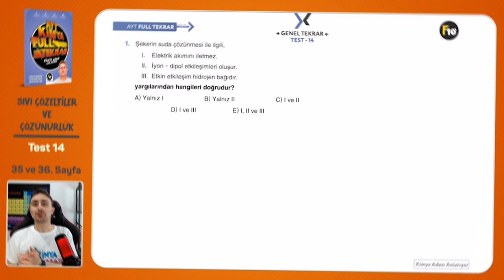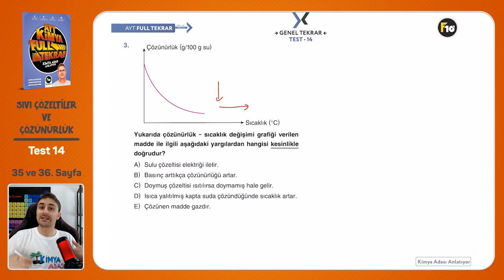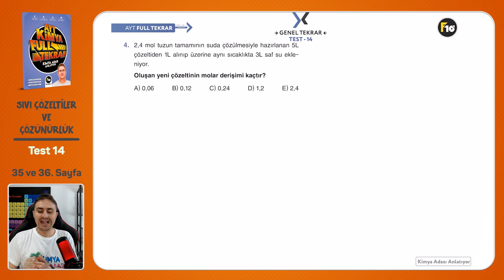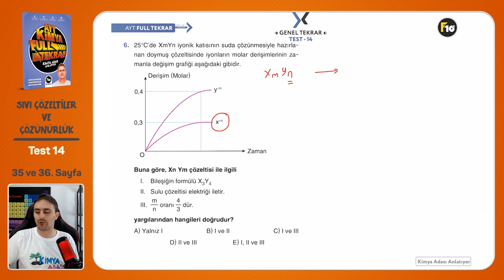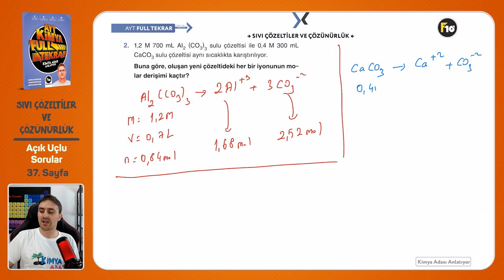8.GÜN l SIVI ÇÖZELTİLER VE ÇÖZÜNÜRLÜK -4 kimyaadası ✨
Selam Gençler AYT FULL TEKRAR konu anlatım kısmına devam ediyoruz. Umarım anlıyorsunuzdur. Anlayamadığınız bir yer olursa yorumlara yazın ve durumu birlikte konuşmaya çalışalım.